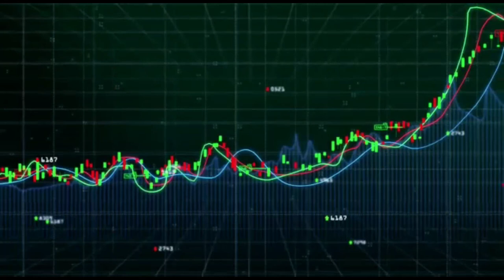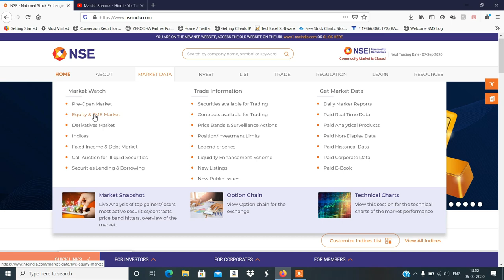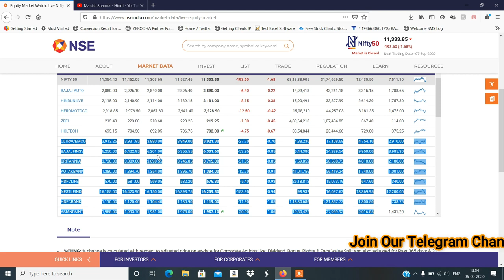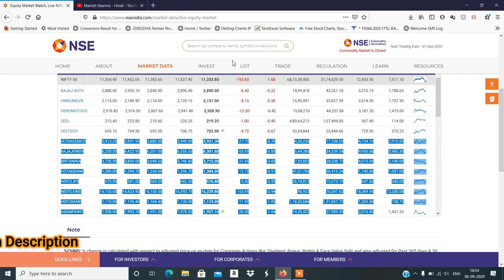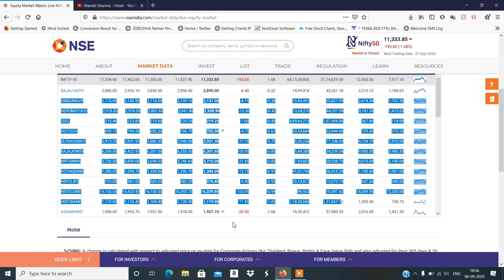SIMPLE STOCK SELECTION FOR INTRADAY